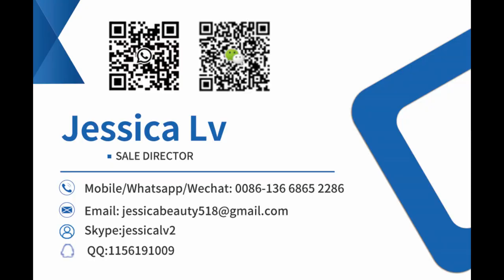Automatic Multi Station Plastic Thermoforming Machine Vacuum cup and box Pressure Machine,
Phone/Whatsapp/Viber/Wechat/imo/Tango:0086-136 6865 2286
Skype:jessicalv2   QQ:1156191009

Plastic PP Disposable Transparent Water disposable glass machine price,
Automatic Multi Station Plastic Thermoforming Machine Vacuum and Pressure Machine,
thermo vacume forming machine /thermo forming machine seed trays /egg plastic tray making machine,
Automatic ps pet cup lid thermoforming disposable plastic cups and plates making forming machine,
Disposable Plastic Cup Production Line Making Machine Pressure Thermoforming Machine For Making Lids,
High Quality and Convenient Bowl lids and Covers Machine / Cup Cover Making Machine / Plastic Cup Lid Making Machine,
DB-750 continuous germination plastic food trays disposable drink water cup making machine,
Plastic Cup Container Making Machines Disposable Cup Thermoforming Machine PET Vacuum Forming Cup Machine,